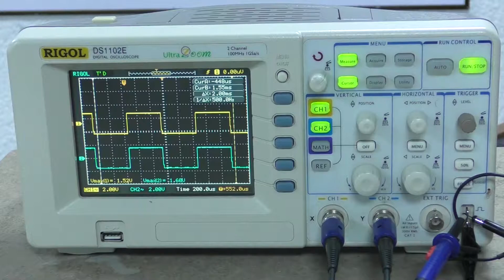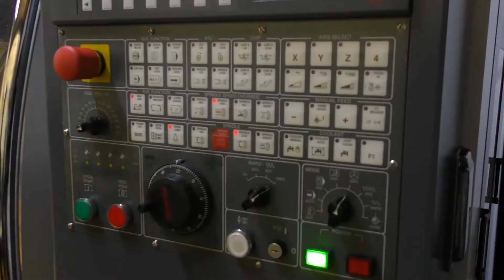FULL I Open Week - Facultad de Ingeniería 2021 - 1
Si quieres conocer los espacios de nuestra Facultad de Ingeniería y Ciencias Básicas, los laboratorios y nuestro diferencial Libertador. Te invitamos a ver este video.